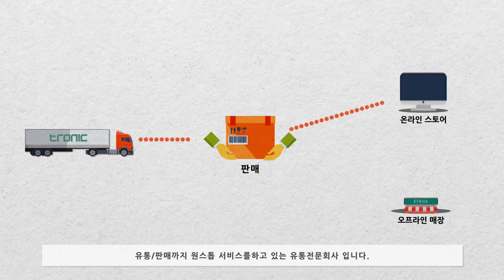트로닉 회사홍보영상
주식회사 트로닉은 휴대폰액세서리 , 전자제품 , 주방용품 및 각종 생활용품의 OEM 제조에서 유통 / 판매까지 원스톱서비스하고 있는 유통전문회사입니다 .
국내 특판유통시장에서 제조사 , 수입사 , 판매사 및 소비자를 유기적으로 연결하고 있습니다 . 또한 철저한 상품개발과 소싱을 통해 고객만족을 최우선으로 하는 기업정신을 바탕으로 노력하고 있습니다 .
끊임없는 상품개발과  온 - 오프라인을 아우르는 유통시스템의  다변화를 통해 “ 좋은 상품” 을 “좋은 가격” 으로 공급하고 있습니다 .